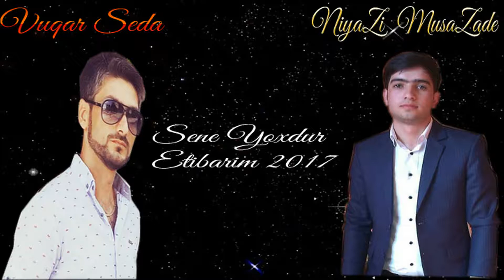Vuqar Seda ft Niyazi Musazade - Sene Yoxdur Etibarim 2017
KANALA ABUNE OLMAGI UNUTMAYIN!!!

meyxana gold
tehmasib m
yeni mahnilar 2017
super mahnilar
gta 5
masa ayi
tom jeri
masa ve ayi
perviz bulbule
pərviz bülbülə
sbenem tovuzlu lazim
sbenem tovuzlu bext uzuyu
səbnəm tovuzlu bext uzuyu
səbnəm tovuzlu lazim
nuri serinlendirici
ifrat official
ifrat dunyamaliyev
qurd
ramil nabran
rauf-40
qemli
azeri bass music
miri yusif officia
miri yusif xatire
üzeyir mehdizade official
sevil sevinc
roya officia son sozum
irade mehri officia
irade mehri aldandim
damla
Vasif əzimov
vasif ezimov
emin agalarov
azadliqradiosu
xezer xeber
apa tv
point blank
Эмин Агаларов
Маша и Медведь
hotels
sevgi mahnilari
ndng enes batur
netd müzik
içerde son bölüm izle
kara sevda son bölüm izle
ello
ru tv
ali hasano